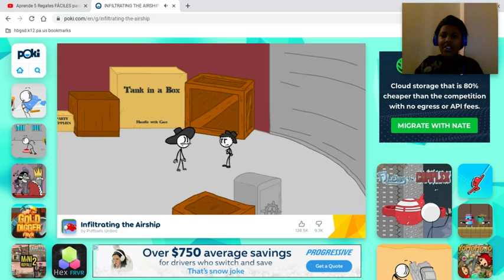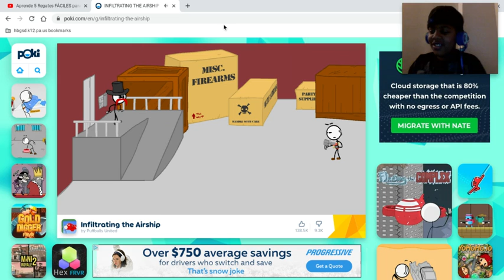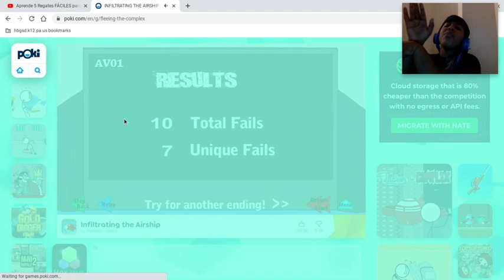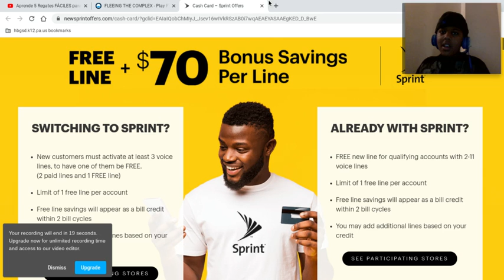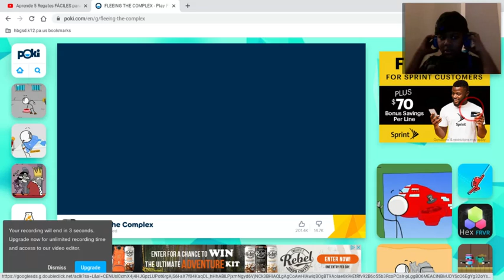part 2 uv lnfiltrating the airship